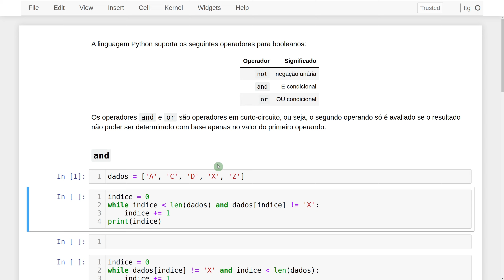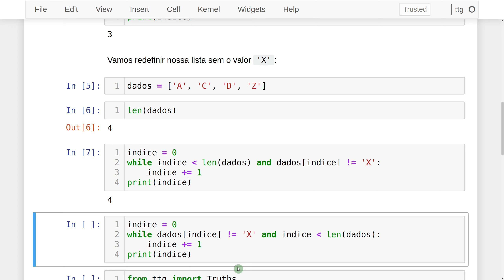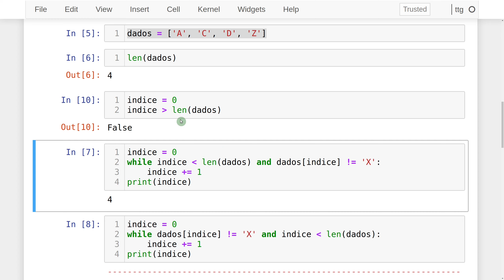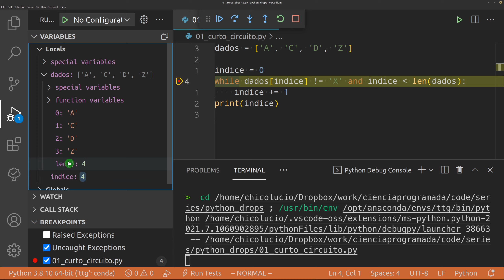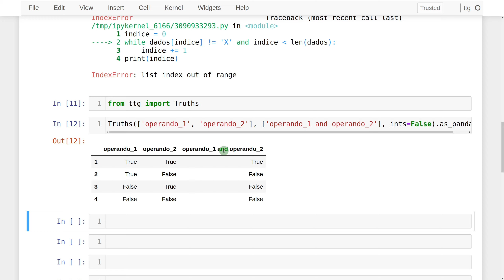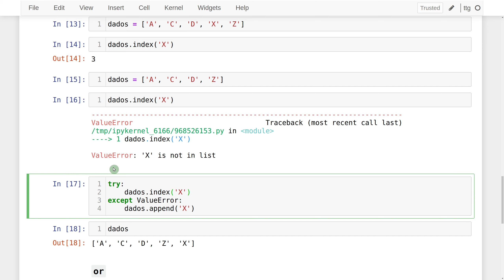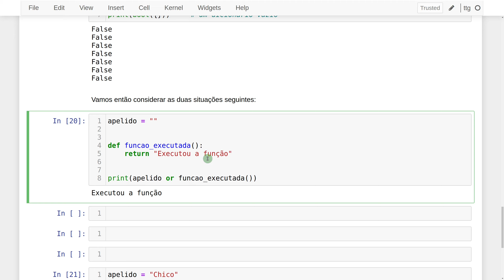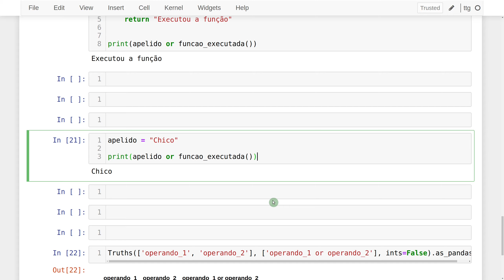Operadores AND e OR em Python - Curto-Circuito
Os operadores AND e OR são operadores em curto-circuito, ou seja, o segundo operando só é avaliado se o resultado não puder ser determinado com base apenas no valor do primeiro operando. Confuso? Vamos ver alguns exemplos neste vídeo.

00:00 - AND
16:30 - Tabela-verdade de AND
20:00 - Método index e try/except
22:30 - OR
26:15 - Tabela-verdade de OR